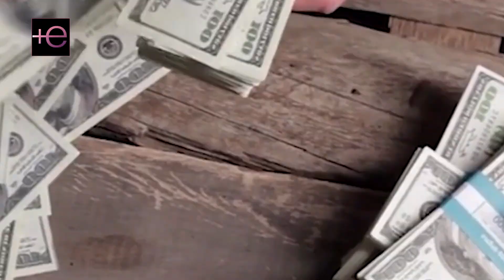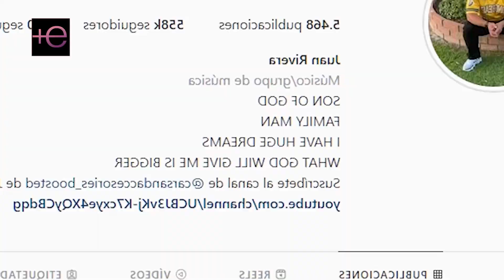😱"Es una pobr3 inf3liz" Lo que dijo Juan Rivera de Chiquis Rivera😢